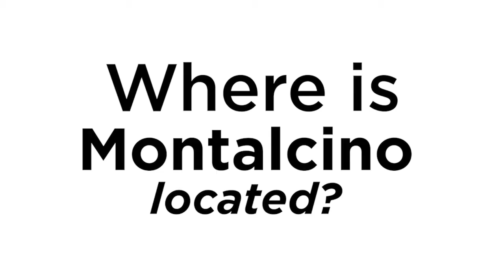Brunello 101 with CW Co-Founder Anthony Dinelli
Here's a little Brunello di Montalcino cheat sheet for all Italian wine lovers out there!

Anthony is talking specifically about the 2015 vintage which is one of the best of our lifetime! These wines are reasonable but very limited in production!